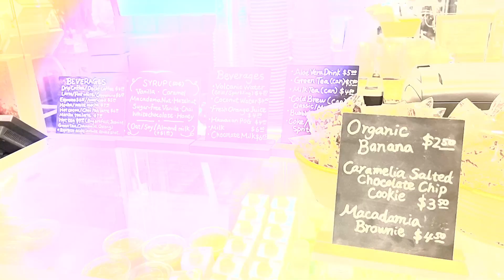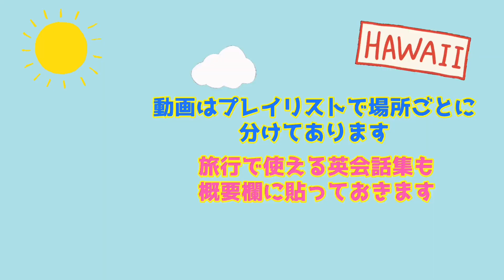【ハワイで朝ごはんVlog】あの天下のハレクラニホテルのベーカリーで絶品クロワッサンを食べてきました！絶賛！美味しい！朝ごはん！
ハレクラニベーカリーは、美味しいパンやペーストリーがめじろ押し！絶品クロワッサンとその生地を使ってアレンジしたペーストリーが色々あリます。焼きたてのパンは、上品でとっても美味！おすすめの朝ごはんスポットです。

🌺🍍アロハ〜🌴🐬
マハロ🌈